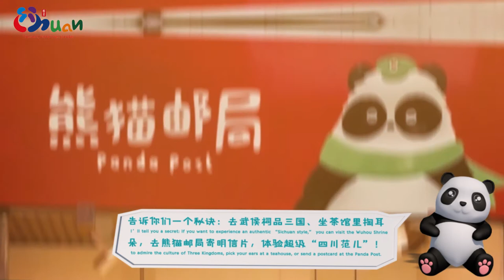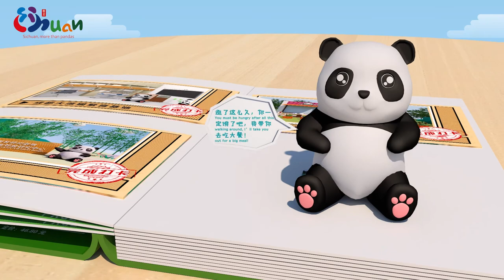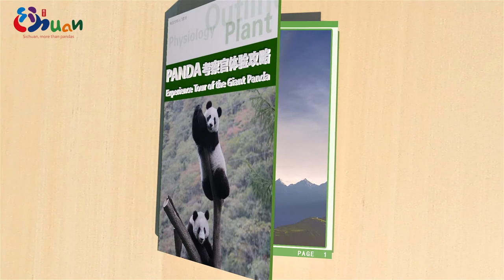Visit the Panda Base and Experience a Different Sichuan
Ease is the spiritual symbol of both nature and humanity in Sichuan, the Land of Abundance. The comfortable environment of Sichuan not only provides a paradise for the giant panda but also forges a unique landscape and culture of Sichuan. Moreover, it contributes to the classic Sichuan Cuisine featuring various flavors and styles.
Sichuan Province launched the fun videos of the “Panda Experience Tour” to tourists at home and abroad. The Giant pandas, the most adorable “tour guides” of the “Panda Experience Tour,” will guide tourists to explore the giant pandas’ paradise and taste the gourmet food in southern Sichuan. By visiting more than ten fantastic attractions, tourists will explore a different Sichuan that is fun and satisfies your appetite.